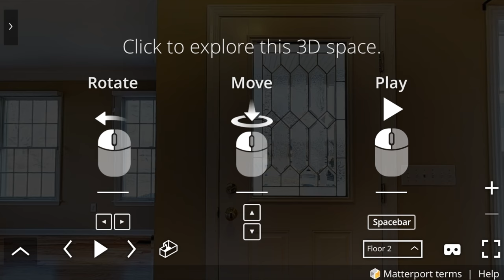Guided Virtual Tour of 24 Lynn Place, Ridgefield CT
Guided Virtual Tour of 24 Lynn Place, Ridgfield CT.   -  3 bedrooms, 2 1/2 baths, 2,537 sq ft. 0.26 acres built in 1995